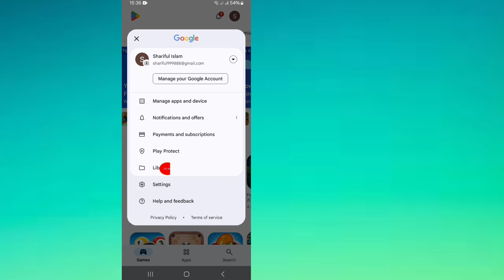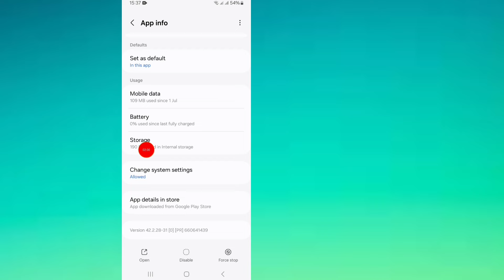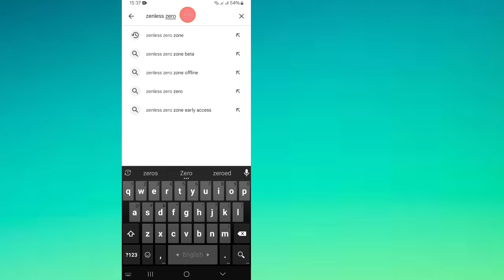How to fix Zenless Zone Zero Not Compatible Problem | Zenless Zone Zero Not Compatible In Play Store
Zenless Zone Zero Your device isn't compatible with this version.